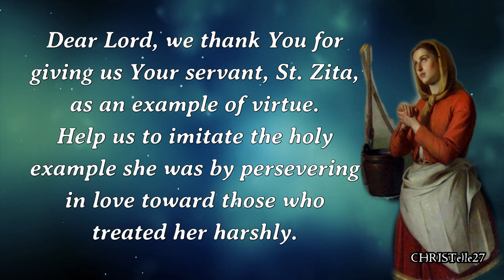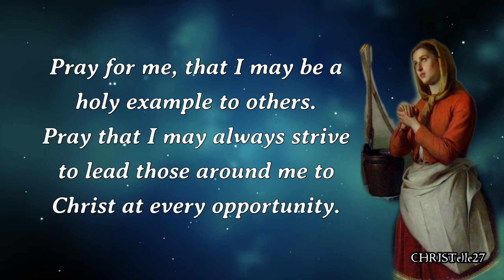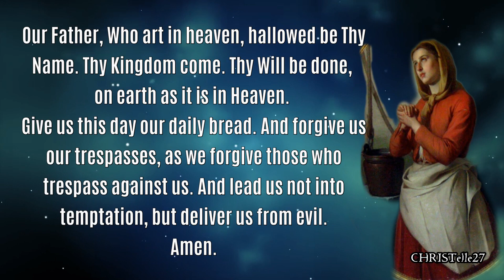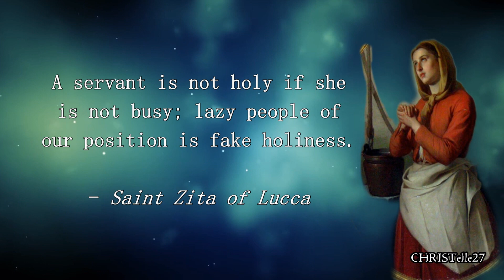St. Zita Novena : Day 6 | Patron of Servants/Maids, Lost Keys, Waiters/resses, etc.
FEAST DAY: April 27
DAY 6 NOVENA: April 23
PATRON OF: Domestic servants, homemakers, lost keys, people ridiculed for their piety, single laywomen, waiters, waitresses, Italian City of Lucca

Dear Lord, we thank You for giving us Your servant, St. Zita, as an example of virtue. Help us to imitate the holy example she was by persevering in love toward those who treated her harshly.

St. Zita, you had to endure harsh treatment from your fellow employees for many years. They were very envious of you when they saw that you were good, virtuous, and excellent at your work. But you did not let their envy stop you from continuing to practice virtue.

Please continue to bring my intentions before God!

Your meekness and your perseverance in virtue eventually helped bring those around you to conversion. Your holy example helped inspire others to reform their lives.

Pray for me, that I may be a holy example to others. Pray that I may always strive to lead those around me to Christ at every opportunity.

St. Zita, pray for us.